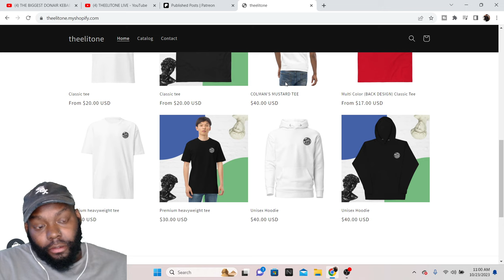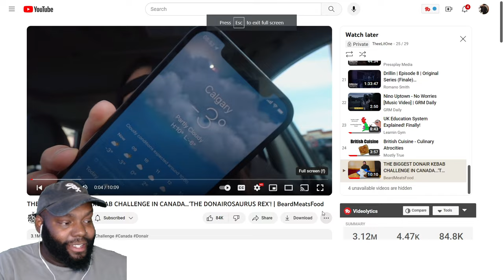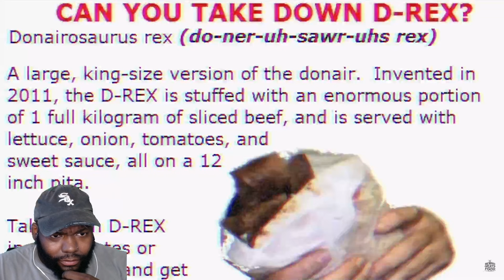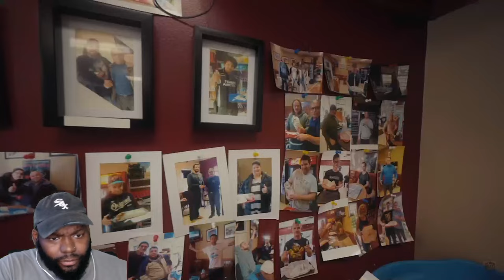CHICAGO DUDE REACTS THE BIGGEST DONAIR KEBAB CHALLENGE...'THE DONAIROSAURUS REX'! | BeardMeatsFood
CHICAGO DUDES REACTION TO THE BIGGEST DONAIR KEBAB CHALLENGE IN CANADA...'THE DONAIROSAURUS REX'! | BeardMeatsFood